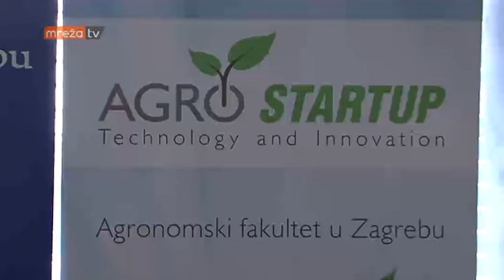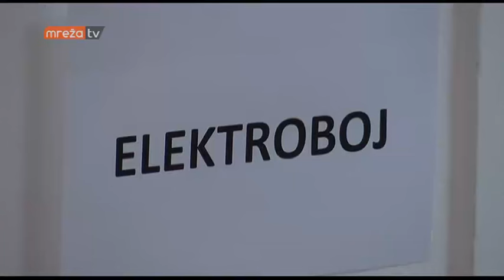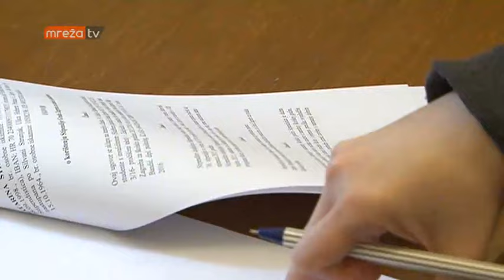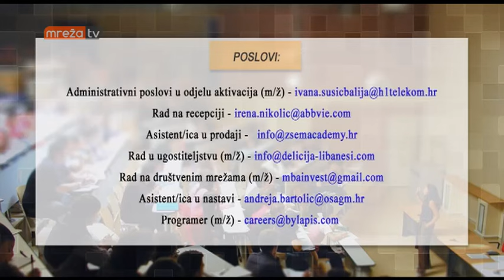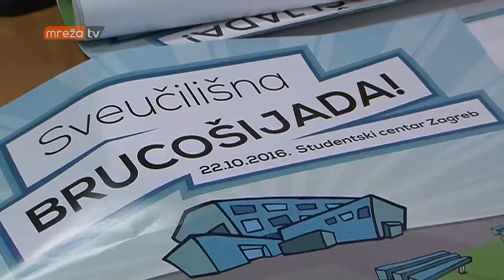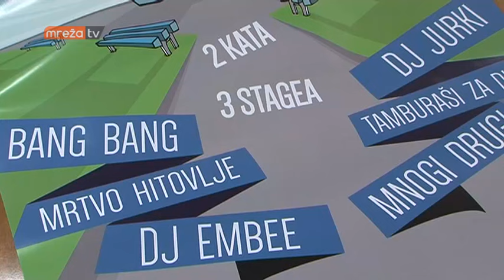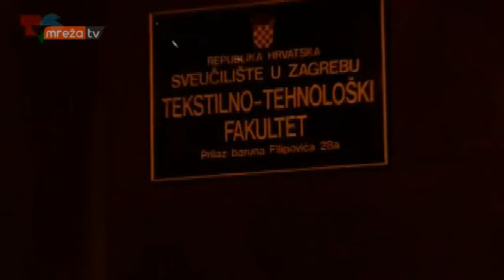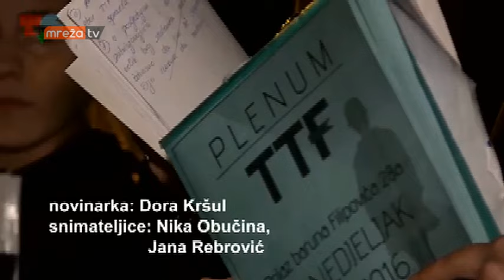STUDENTSKI GRAD 20.10.2016.